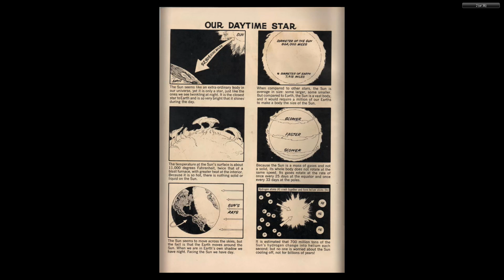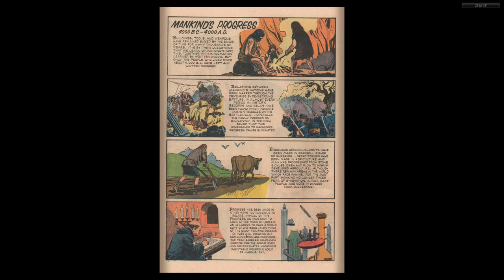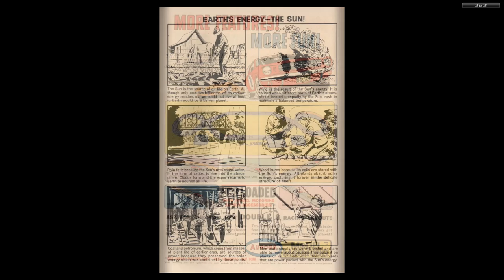Magnus, Robot Fighter 13 Gold Key 1966